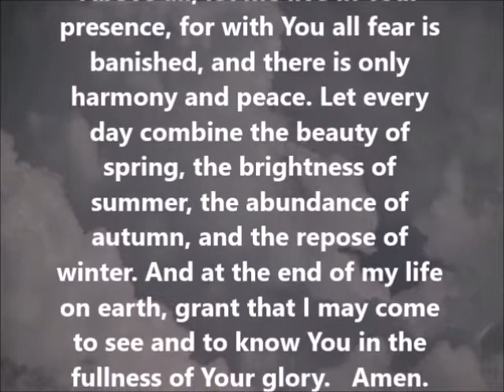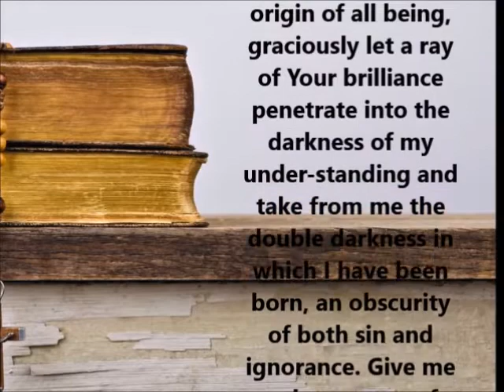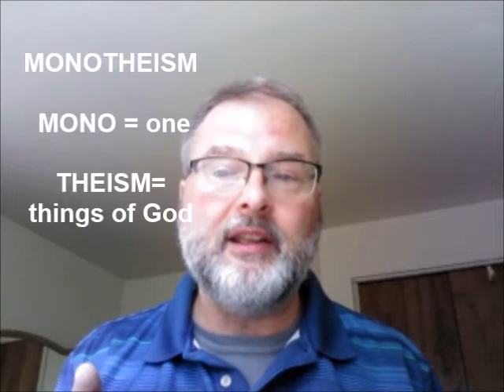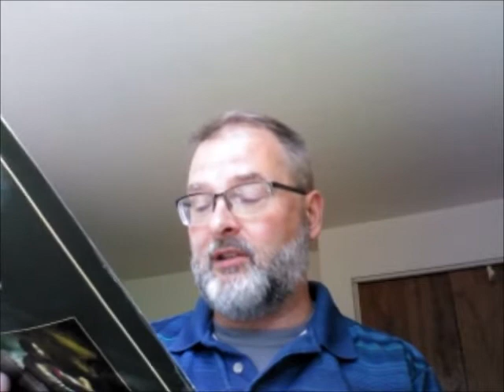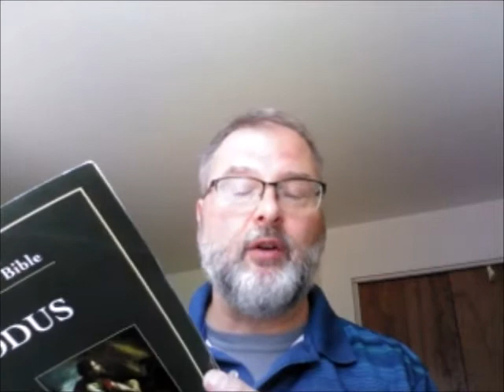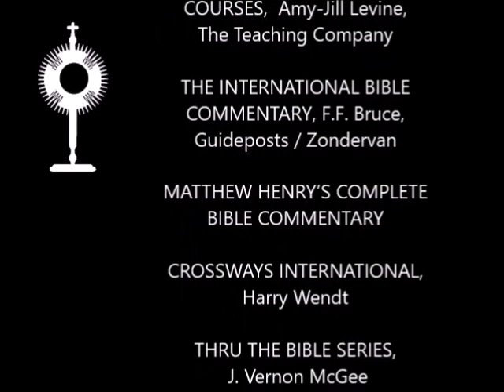EXODUS 17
In Chapter 20 we detail monotheism and what does it mean that God is jealous? A look at idol worship in our modern day and the ancient law codes of other cultures compared and contrasted to the Law of Israel.